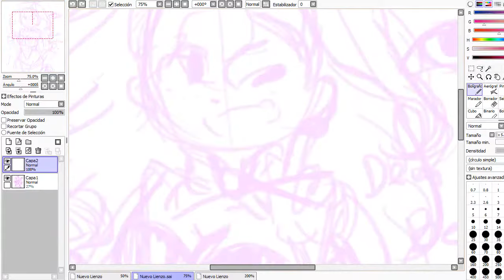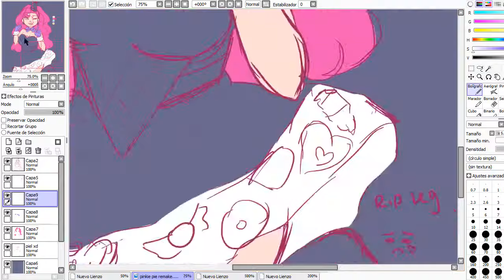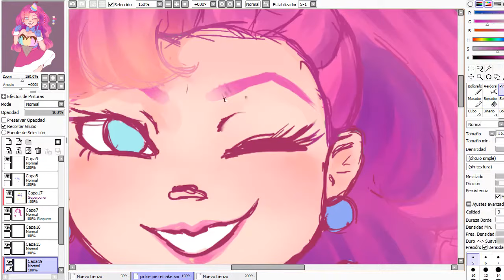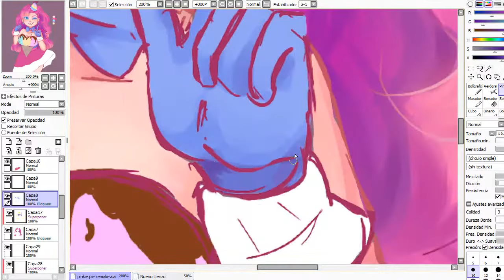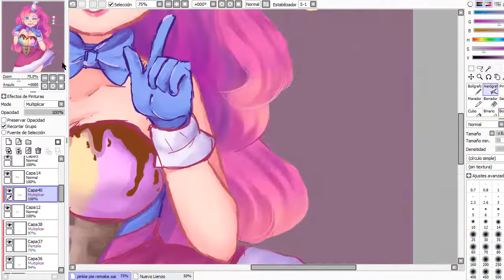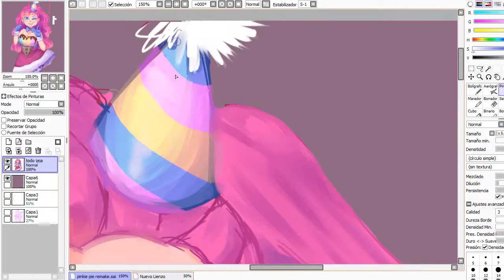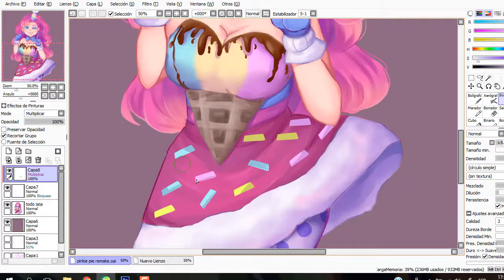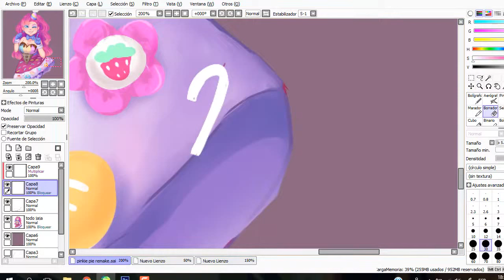【Speedpaint】 Pinkie Pie (Remake) - My little pony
EDIT: i had to delete the last 2 songs bcause copyright ; ; Sorry
So this is actually a remake of a drawing of 2014 (it's been 4 years and i cant believe it) but i made her a different outfit, it's the outfit of Hextian's Pinkie Pie doll but with little changes ; v ; I really hope he likes this, since his dolls always inspire me to draww

Intuos pen small
Drawing program: Paint tool SAI
Recording: OBS Studio
Editing: Camtasia 9

Nakanojojo - Bittersweet (feat. くいしんぼあかちゃん a.k.a. きあと)
Positi-bu vs Negati-bu - Kagamine Rin & Len
Parade of mediocre people - Kagamine Rin
私の中の痛い子さん / ナナヲアカリ